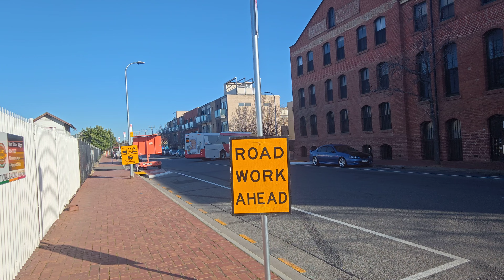ABM MAN 18.280 & Scania K320UB Bustech VTS